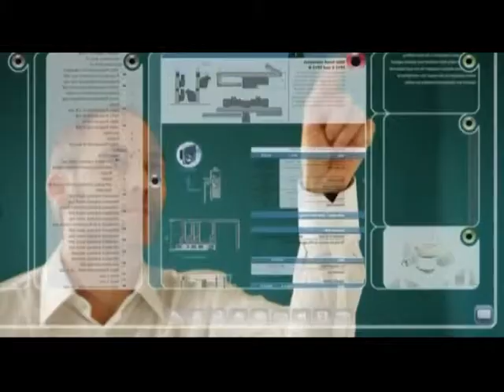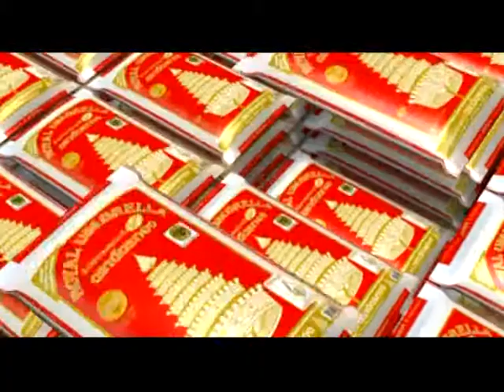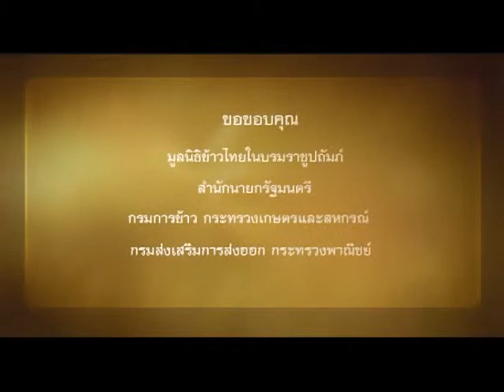ข้าวหัวใจของแผ่นดิน_ข้าวตราฉัตร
ข้าวตราฉัตรตระหนักถึงความสำคัญของ "ข้าวไทย"และ"ชาวนาไทย" ที่ได้สร้างชื่อเสียงให้กับข้าวไทย จนทำให้ได้รับรางวัลการันตีคุณภาพข้าวไทยมากมาย โดยข้าวหอมมะลิไทยได้รับรางวัลข้าวที่ดีที่สุดในโลก ประจำปี 2552  ซึ่งความโด่นเด่นในด้านคุณภาพนี้ เป็นเหตุผลสำคัญที่ทำให้ข้าวคงความเป็นที่หนึ่ง

จึงได้จัดทำสารคดีชุด "ข้าวหัวใจของแผ่นดิน" เพื่อสดุดีและเชิดชูชาวนาไทย ซึ่งเป็นอาชีพที่มีเกียรติ และศักดิ์ศรี  มีความสำคัญกับสังคมไทยมาอย่างยาวนาน โดยนำเผยแพร่ครั้งแรกในวันข้าวและชาวนาไทย 2556

สอบถามข้อมูลเพิ่มเติมที่
หน่วยงานบริหารความพึงพอใจ โทร.

สามารถติดตามผลงานและแนะนำเราได้ที่